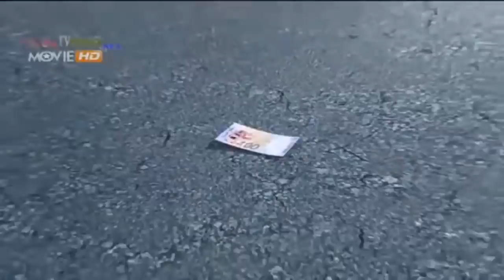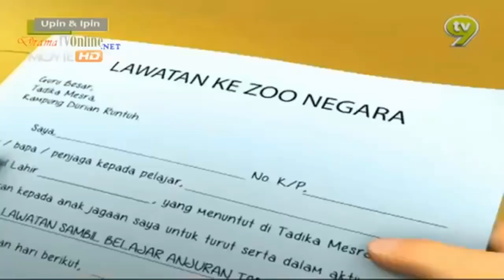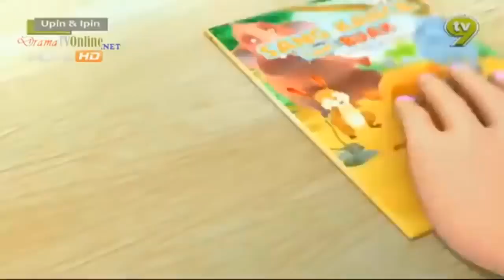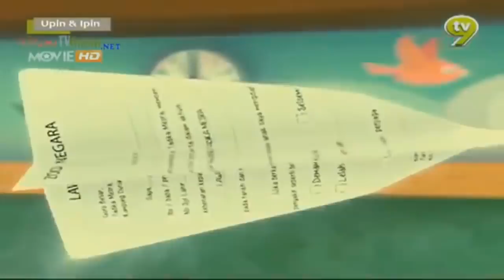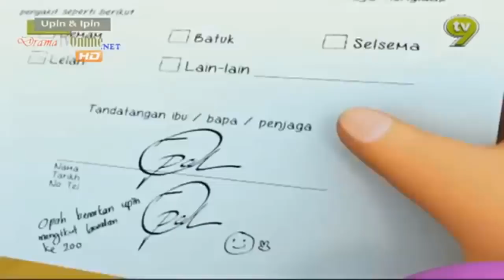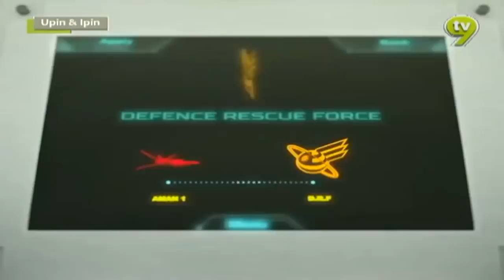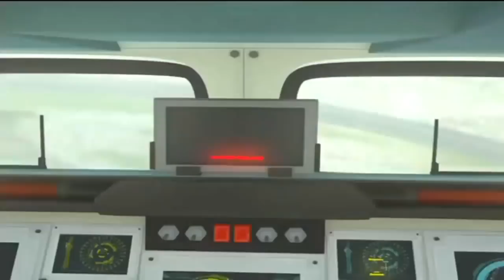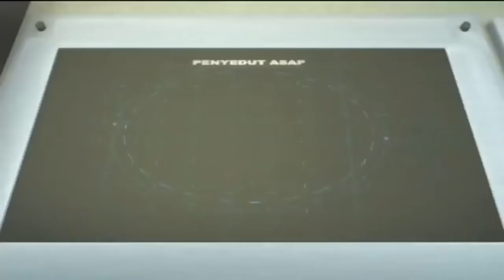Upin Ipin Terbaru 2019 - The Best Upin & Ipin Cartoons - The newest compilation 2019 Part 6